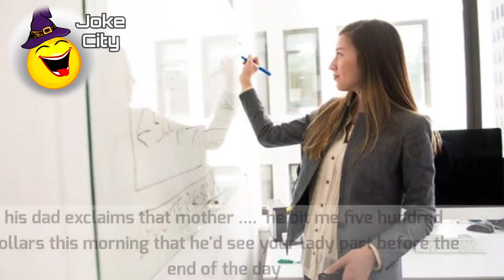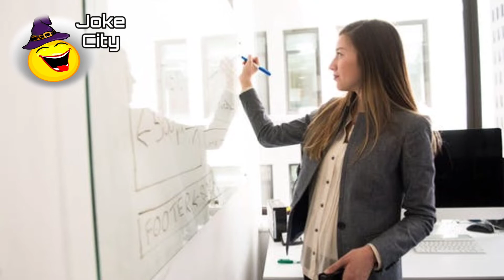Joke Dirty Funny | TEACHER'S PANTIES | Joke City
If You Want to Laugh Everyday And Enjoy Your Day You've Came To The Right Place ! 😍
Videos that can make you laugh and have fun together . 🤣
I Hope My Videos Make You Laugh & Made Your day Beautiful ! 😘
I guarantee That You’ll Laugh By Watching Each Video ! 😘